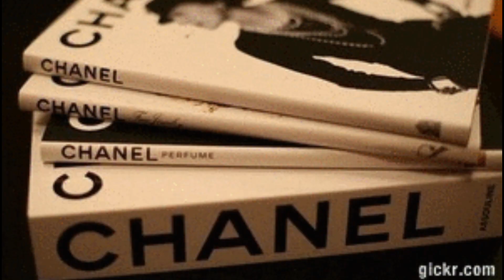Resenha do Perfume Gardénia - Chanel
🌼Rara Entrevista de Grabrielle Chanel

🌼A história não contada de Chanel